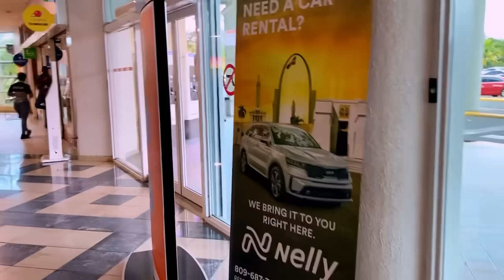Ninie al epòt lal pran avyon pou li al viv ak yon lòt nèg Haïti k-lezo manke ponyade nèg la prank